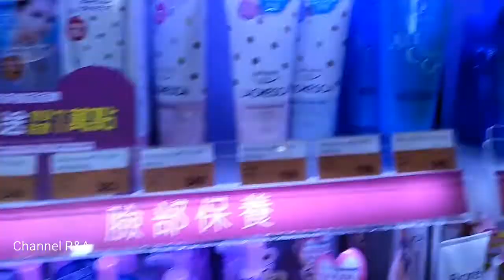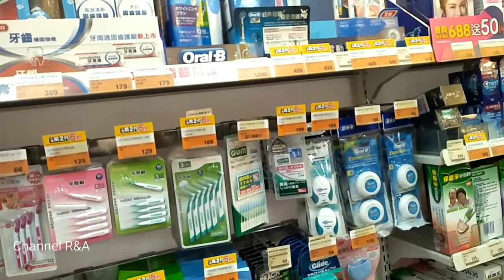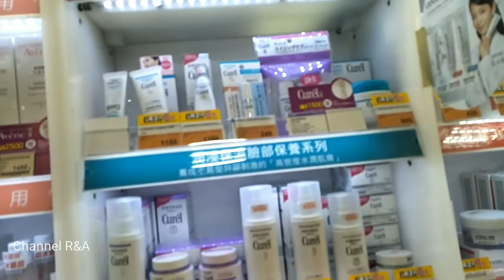Blanja Di COSMED Tempatnya Make up Berkualitas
Haii Para Bojo istrimu trlihat lelah
Kusam dn kurg mnarik jgn salahkn
Aplagi mninggalkn demi yg Baru syntik sexy dn putih 😊
 Karena Ema ema jika sudh Berdandan
Kelar hidup lo Bang 😂😂😂😂